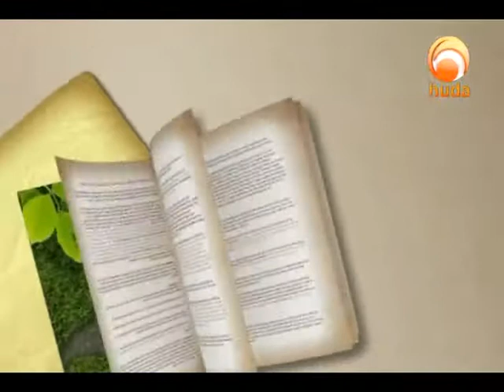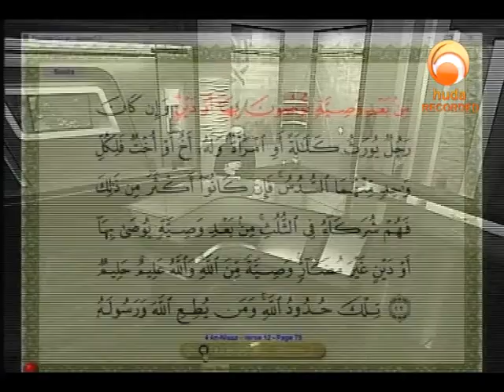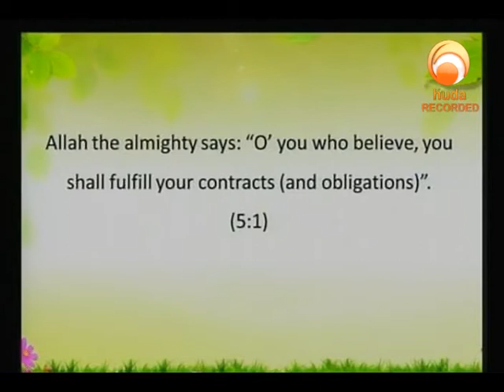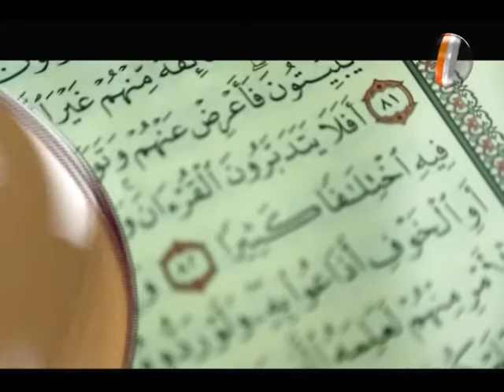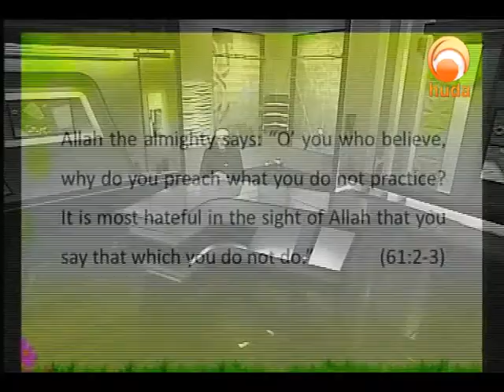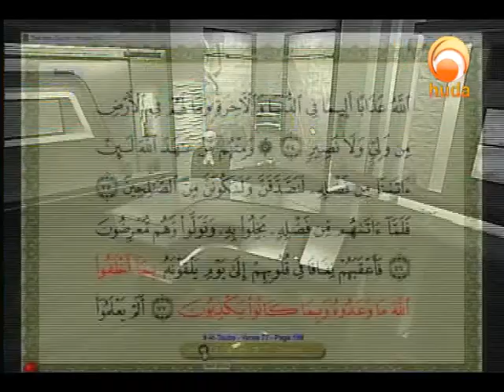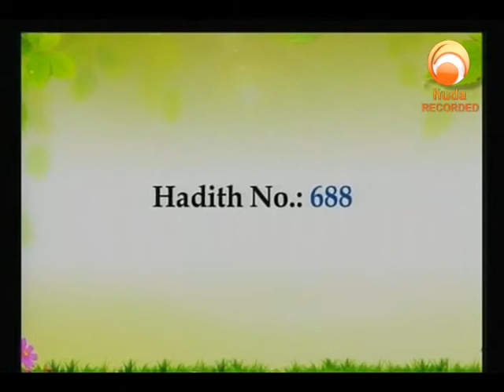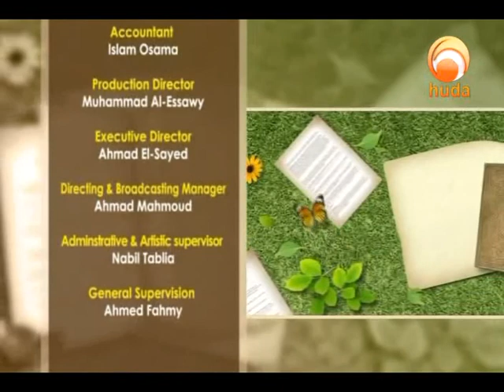Gardens of the Pious (324)